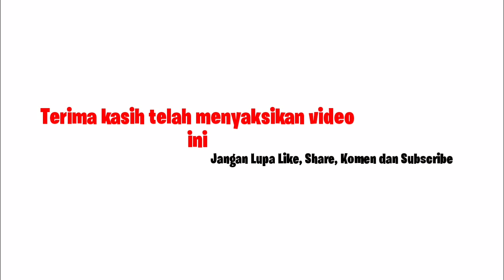Arema vs Persela - Hasil dan jadwal pertandingan piala gubernur jatim hari ini 2020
Berikut Jadwal Live TV Piala Gubernur Jatim:

Senin (10/2/2020)

15:00 WIB: Persebaya vs Persik

18:30 WIB: Madura United vs Bhayangkara FC

Selasa (11/2/2020)

15:00 WIB: Persija vs Persela

18:30 WIB: Arema vs Sabah FA

Rabu (12/2/2020)

15:00 WIB: Bhayangkara FC vs Persebaya

18:30 WIB: Persik vs Madura United

Kamis (13/2/2020)

15:00 WIB: Sabah FA vs Persija

18:30 WIB: Arema vs Persela

Jumat (14/2/2020)

15:00 WIB: Persik vs Bhayangkara FC

18:30 WIB: Madura United vs Persebaya

Sabtu (15/2/2020)

15:00 WIB: Persela vs Sabah FA

18:30 WIB: Arema vs Persija

Senin (17/2/2020)

15:00 WIB: Semifinal: Juara Grup A vs Runner-up Grup B

18:30 WIB: Semifinal: Juara Grup B vs Runner-up Grup A

Kamis (20/2/2020)

18.30 WIB: Babak Final